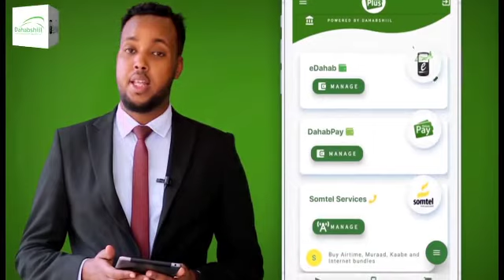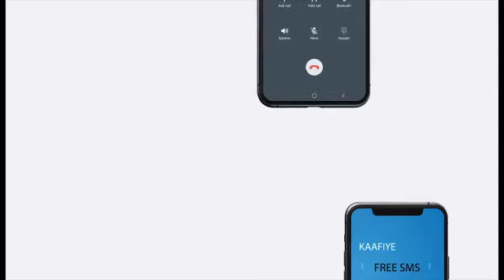Shirka Golaha Wadatashiga Qaran Ee Somaliya Oo Dhawaan Ka Furmaya Mogadisho.